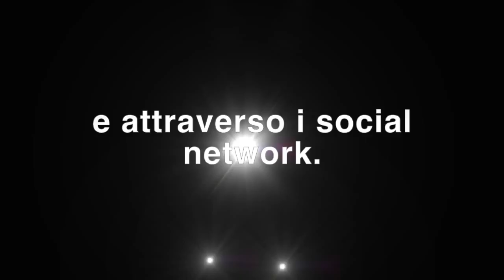Boss srl e assistenza clienti sempre a vostra disposizione imprenditori della bellezza e hairstylist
BOSS s.r.l. fornisce assistenza in tempo reale attraverso l'accesso remoto al vostro computer.
Questa tecnica permette interventi rapidi e risolutivi come nel caso di una visita fisica presso il vostro punto vendita.

Seguici e condividi!